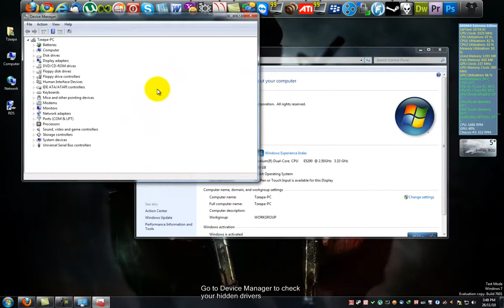How to view ghost drivers or hidden devices in Windows 7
How to view  ghost drivers or hidden devices in Windows7